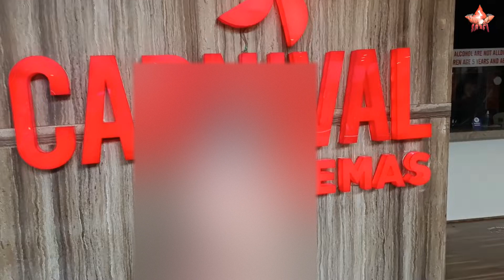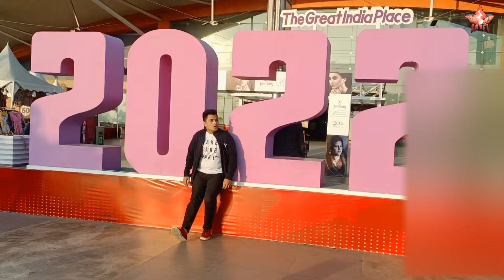Badhaai Do Full Movie enjoy | Rajkummar R, Bhumi P | सिनेमा पूरा खाली | SS SHADAB SAIFI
hit likes.

Following me